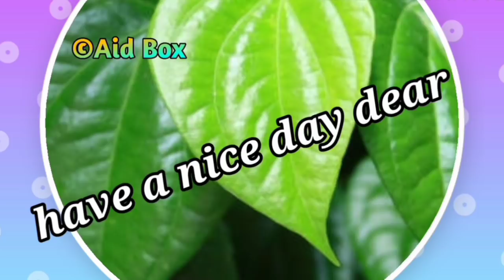ପୁଅଙ୍କର ସ୍ବାସ୍ଥ୍ୟ ସମସ୍ୟା ପ୍ରତିକାର | Ayurvedic Health Tips | Green Leaves Paan Plants Health Benefits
Ayurvedic Health Tips Green Leaves Paan Plants Health Benefits